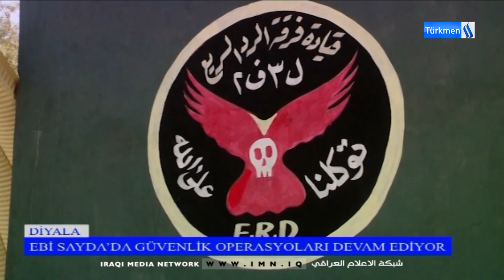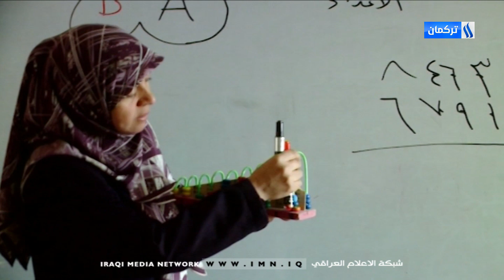18/5/2021Gününün Ali Efendioğlu ile Ana Haber Bülteni